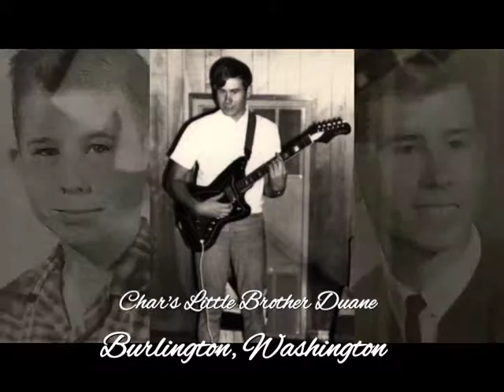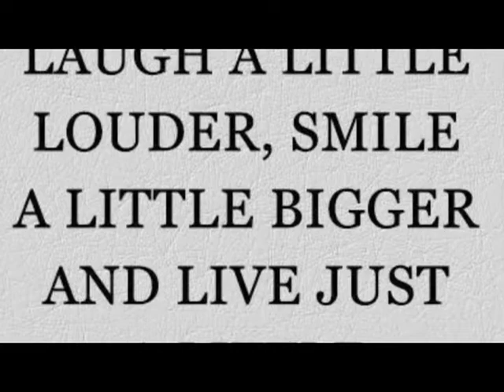Jake & Chars 50th Anniversary -2019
Short clip of tributes to family and friends at Jake & Char's 50th Wedding Anniversary  celebrated in Eagle Idaho on June 3, 2019.